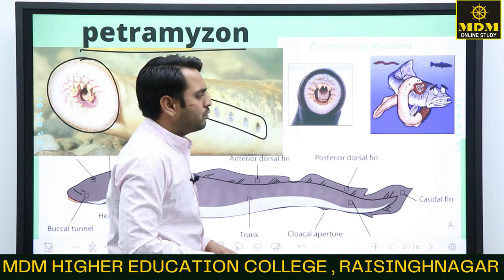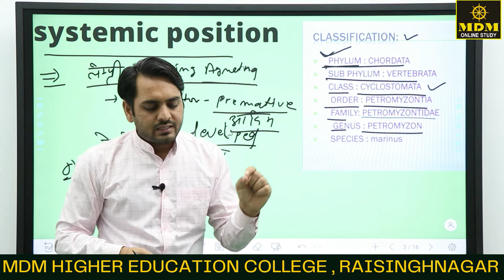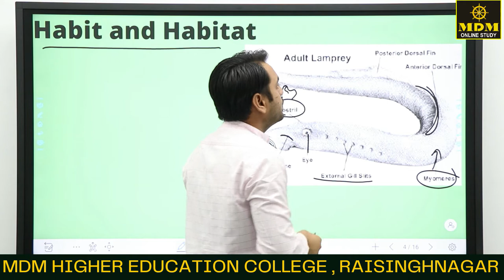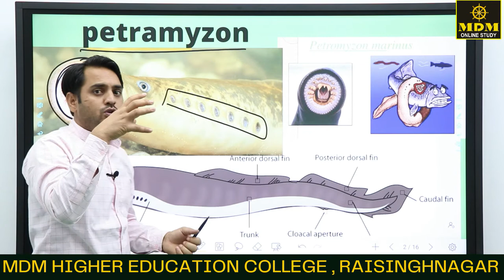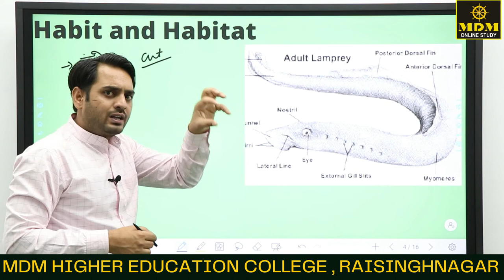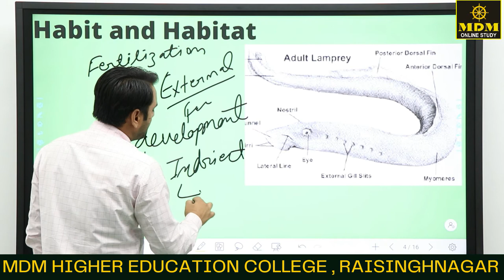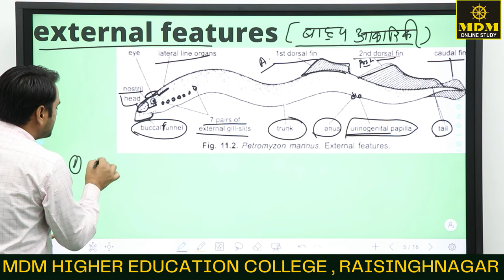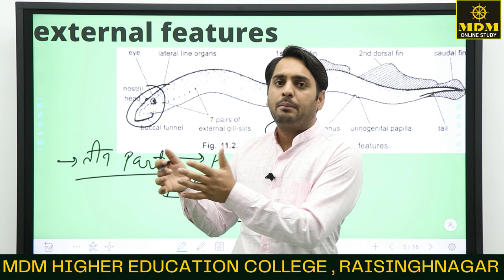Petromyzon Genrel Character || Zoology || B.Sc. 2nd Year || By- Yadvender Sir || MDM Online Study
Petromyzon Genrel Character |
एम डी एम ऑनलाइन स्टडी यूट्यूब चैनल जो कि कॉलेज आधारित शिक्षा का एक बेहतरीन प्लेटफॉर्म है जो आपकी मदद करता है कि आप घर बैठे ही कॉलेज आधारित शिक्षा को पूरा कर सके । चेनल का स्वामित्व रायसिंह नगर स्थित एम डी एम हायर एजुकेशन कॉलेज के पास है जो कि महाराजा गंगा सिंह विश्विद्यालय बीकानेर से सम्बद्ध है और जहाँ कला विज्ञान और वाणिज्य का अध्ययन करवाया जाता है ।
ऑनलाइन निःशुल्क शिक्षा देने के पीछे महाविद्यालय का मकसद उन विद्यार्थियों तक शिक्षा की पहुंच करना है जो कि विभिन्न कारणों से नियमित शिक्षा प्राप्त करने में असमर्थ है।
अगर आप भी कॉलेज के विद्यार्थी है और ऑनलाइन पढ़ना चाहते है तो आज ही इस चैनल को सब्सक्राइब करे और अपने परिचितों को भी हमारे साथ जोड़ कर 'हर व्यक्ति को सुलभ शिक्षा' की मुहिम में शामिल हो जाइए ओर ज्यादा से ज्यादा इसे आगे बढ़ाने के लिए हमारे साथ जुड़े रहे।
महाविद्यालय द्वारा इन ऑनलाइन कक्षाओं के लिए किसी प्रकार का शुल्क विद्यार्थियों से नही लिया जा रहा ।
आपकी सुविधा के लिए विषय आधारित प्लेलिस्ट के लिंक नीचे दिए गए है ।आप जिस विषय की क्लासेज देखना चाहते है उस विषय के सामने दिए हुए लिंक पर क्लिक करने से उस विषय की प्ले लिस्ट खुल जाएगी और आप उस विषय के कोई भी टॉपिक देख सकेंगे ।